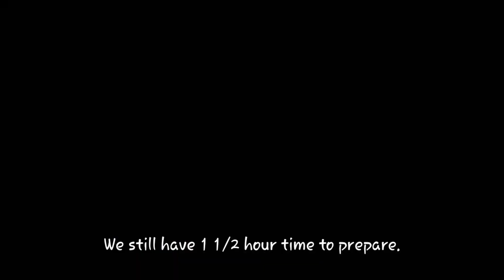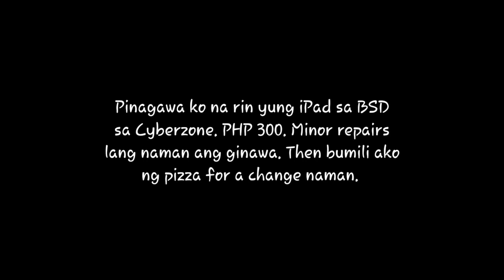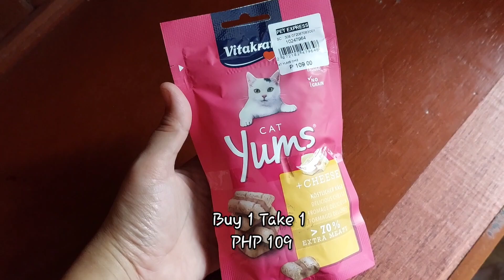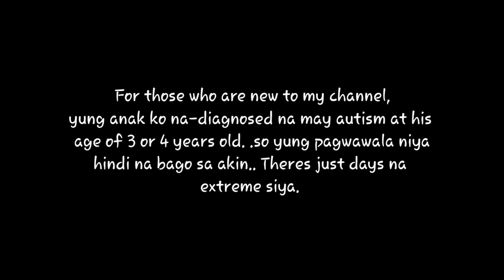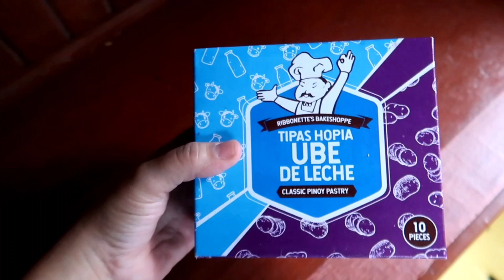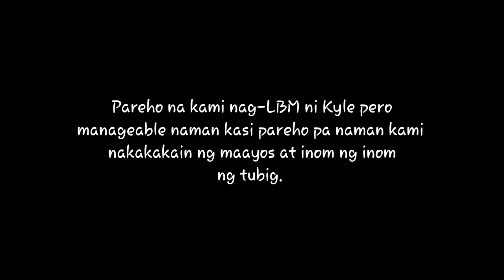Autism Vlog | How I managed to prepare myself and him to school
Hello everyone. I am Sha and my son has autism. He is going to therapy. This is how I prepare myself and him before sending him to the therapy center. Naiba ng konti yung schedule niya kaya nagkaroon ako ng time para pumunta sa SM.